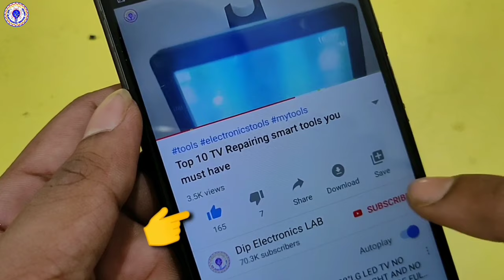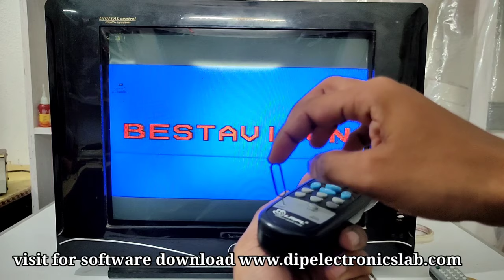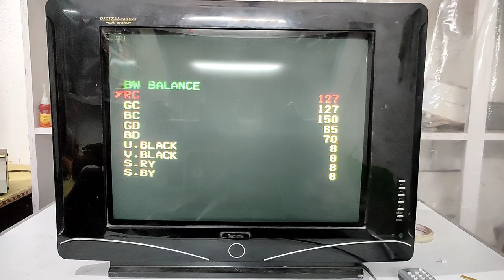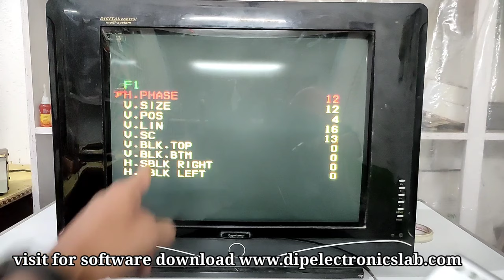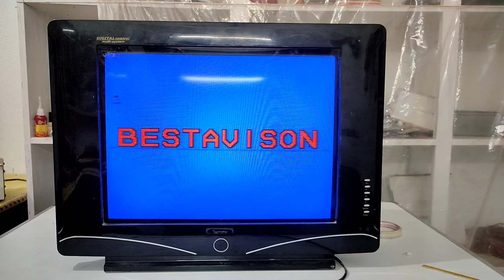How to Open CRT TV Service Menu | CRT TV का सर्विस मेनू कैसे खोलें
hello dosto ajki is video me apko crt tv ka service menu open karna sikhaunga. Agar ap crt tv ka service menu open karna sikhna chateho to is video ko akhir tak dekhiye.

crt tv ka service menu open karna ka tarika,